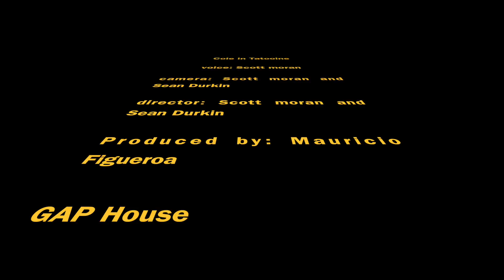Cole in Tatooine